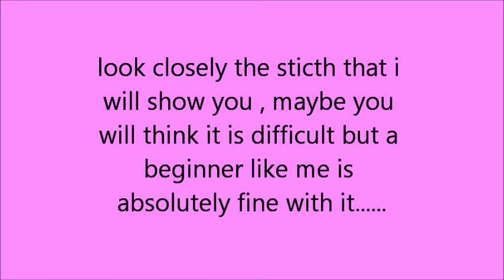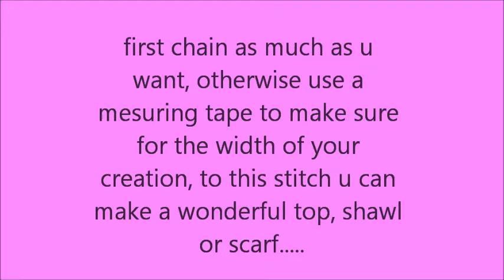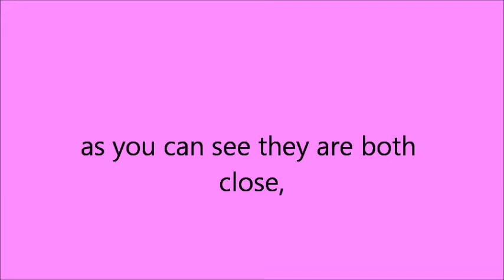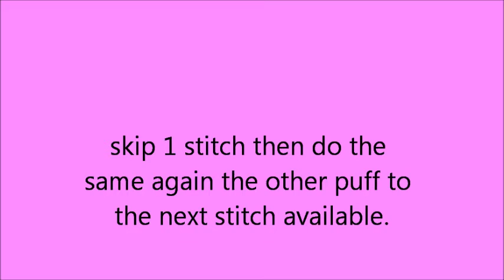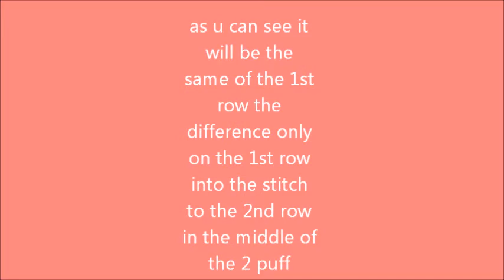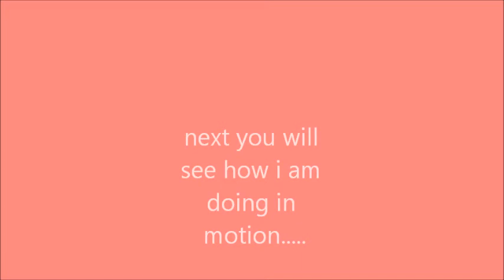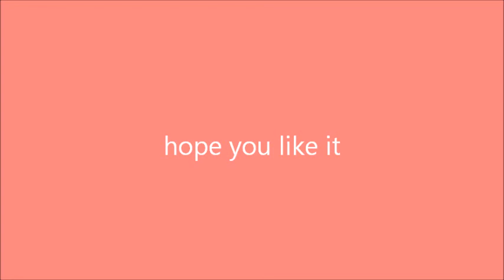how to crochet a double puff stitch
easy for beginner like me. you can make a nice top, shawl and a scarf and even a beanie in the movie i just add the motion on how to crochet the stitch i made. THANK YOU so much please do not forget to like and subscribe :-D